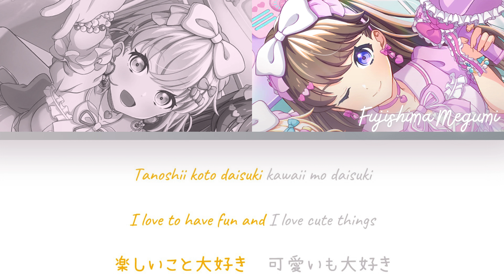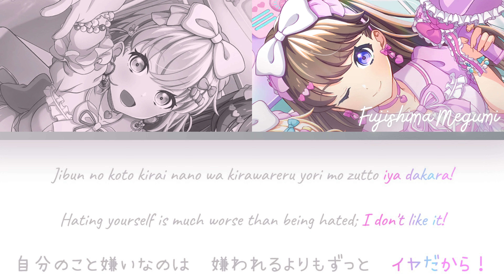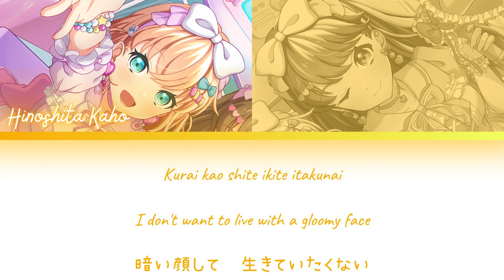Happy Shijou Shugi!-KahoMegu♡Gelato-tachi- (ROM/ENG/KAN) [LYRICS + COLOR CODED] Love Live!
Happy Shijou Shugi! (ハッピー至上主義！ lit. Happy Supremacy!) is a song sung by KahoMegu♡Gelato (かほめぐ♡じぇらーと), a shuffle unit consisting of Kaho Hinoshita and Megumi Fujishima. It was released on March 20, 2024.

The song is written by Rosa, composed by Takayuki Tomokiyo, and arranged by EFFY.